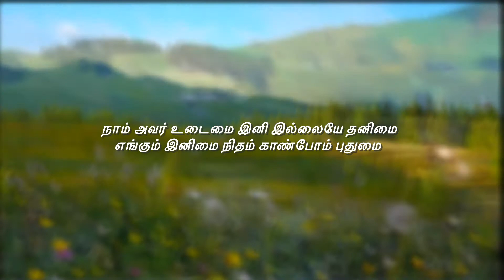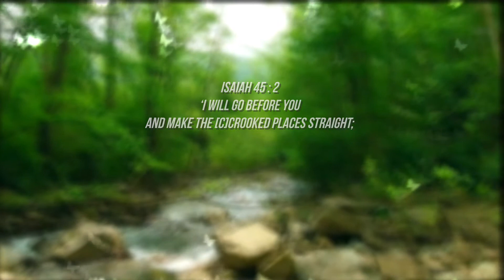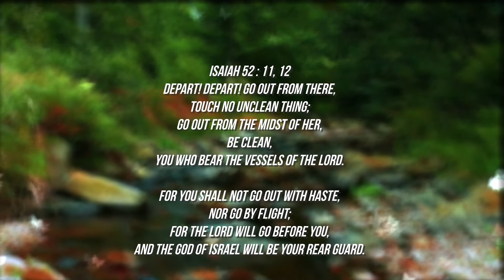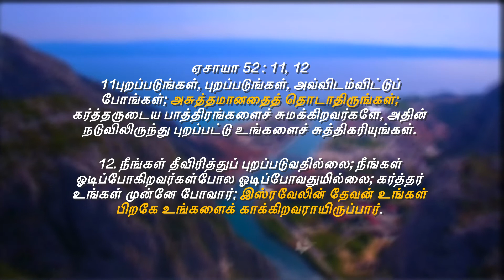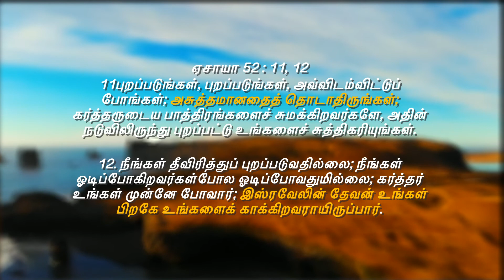கர்த்தருடைய பாத்திரங்களைச் சுமக்கிறவர்களே! அசுத்தமானதைத் தொடாதிருங்கள்